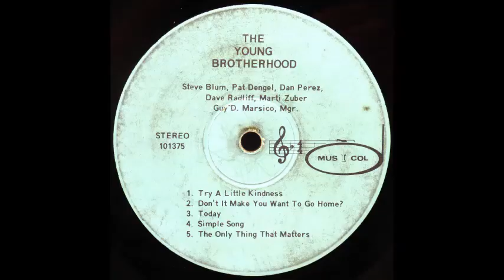The Young Brotherhood - Who'll Stop The Rain [1970 Psych Folk]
The Young Brotherhood perform their version of the CCR classic "Who'll Stop The Rain" from their self-titled 1970 album.